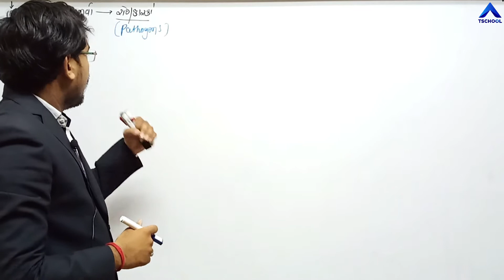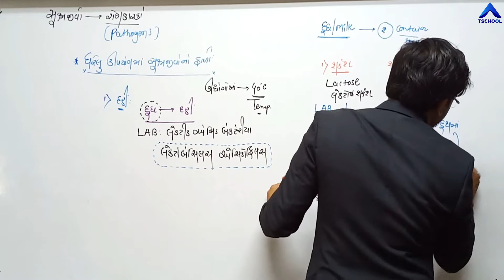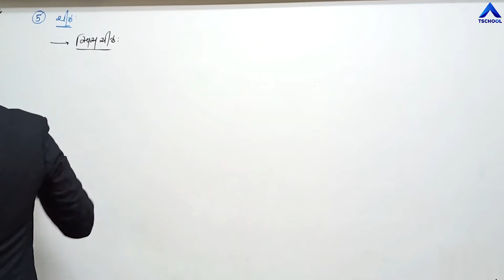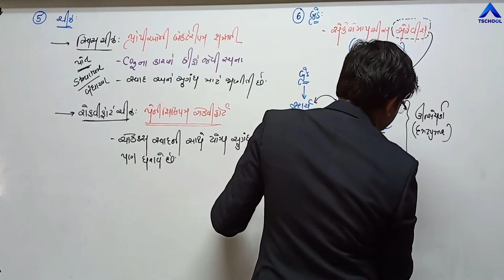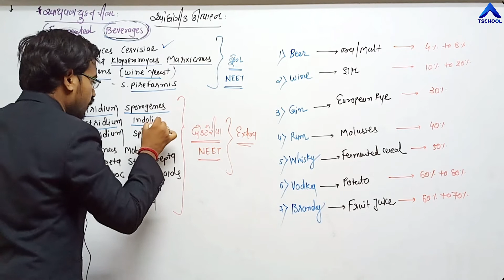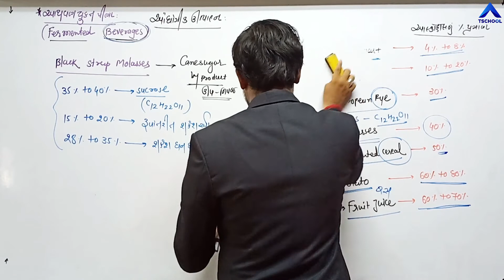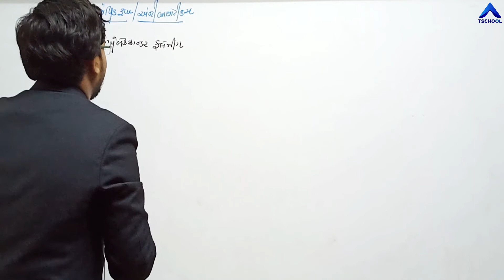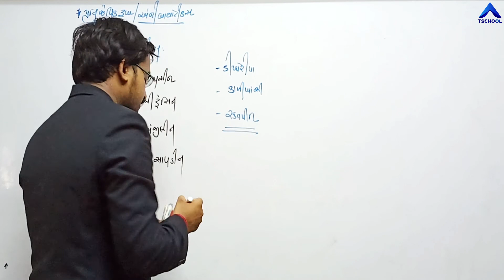12 Sci GujMed Biology Ch 10 P2 1,2